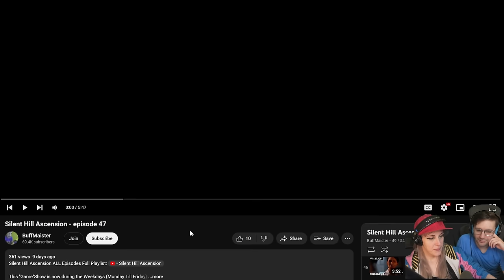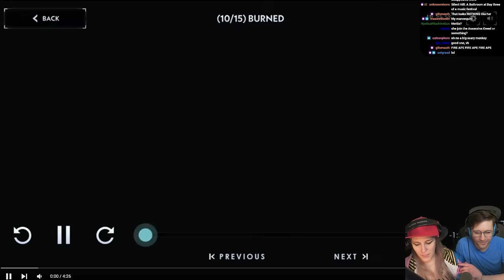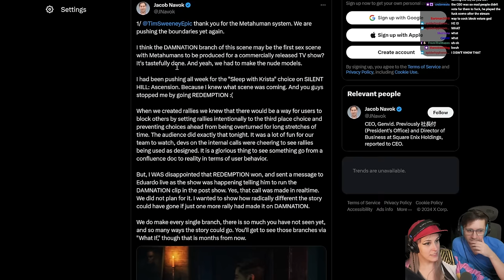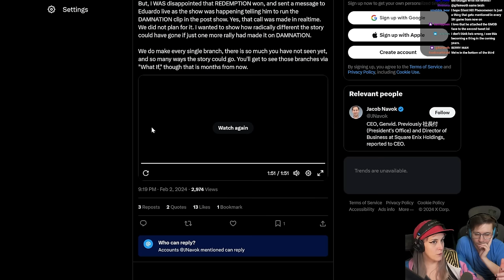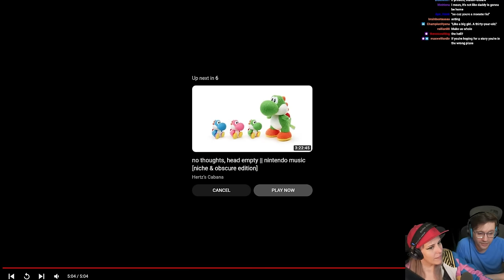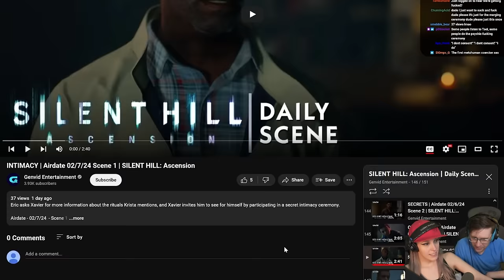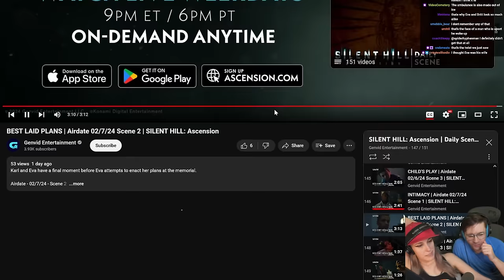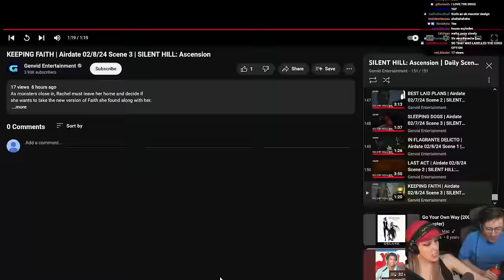Let's Catch Up on Silent Hill: Ascension (which has gotten desperate and horny now)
"The whole cult sucked and fucked and STILL the meat dogs came to bite them!"